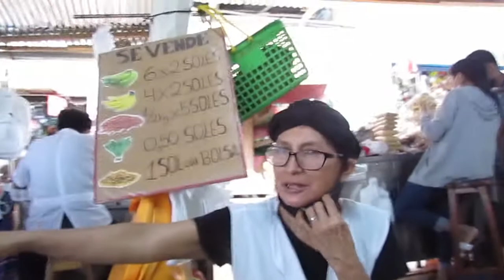PERUANOS DE LA SELVA CON SABOR A BRASIL.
UM ROLE PELO MERCADO DO PERÚ. ELES AMAN BRASIL.